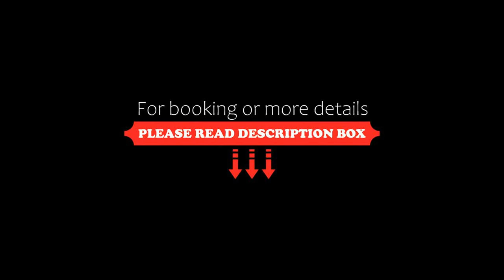Le vol du Papillon, Treigny, France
About Property:
Set in Treigny, 43 km from Auxerre clock tower, Le vol du Papillon offers accommodation with a garden, free private parking, a terrace and a restaurant. Among the facilities at this property are room service and a 24-hour front desk, along with free WiFi throughout the property. The property is non-smoking and is located 44 km from Abbé Deschamps Stadium.

At the guest house, all rooms include a wardrobe. All rooms are fitted with a private bathroom with a shower, free toiletries and a ha...
Property Type: Hotel
Address: Les Moulins à vent, 89520 Treigny, France
Searching For
1. Le vol du Papillon - Treigny - France
2. Le vol du Papillon - Treigny - France Address
3. Le vol du Papillon - Treigny - France Rooms
4. Le vol du Papillon - Treigny - France Amenities
5. Le vol du Papillon - Treigny - France Offers and Deals
Audio Credit:
Track Title: Subway Dreams
Artist: Dan Henig